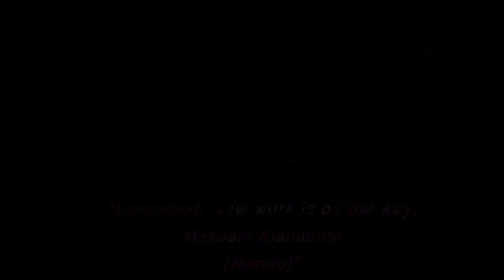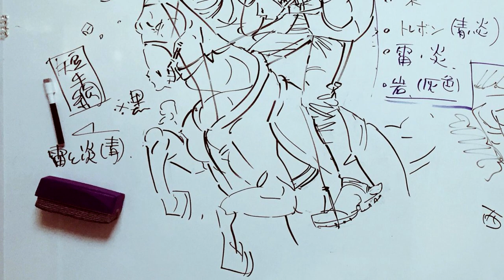Levius Est - The art of Haruhisa Nakata